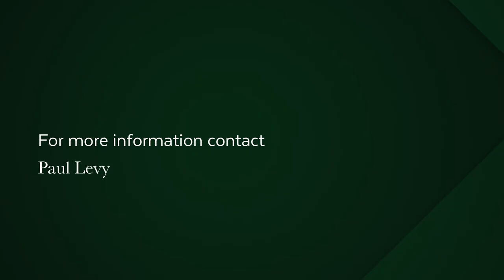2 Bedroom apartment for sale in Waterfront (Cape Town) | Pam Golding Properties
Newly listed. Asking Price is R13,999 million excl VAT = R16,094,250 incl VAT. No transfer duty payable. Large two bedroom contemporary apartment situated just above the water in one of the newer, most desirable buildings at the Waterfront. Work station area. Large modern kitchen with scullery. Open plan to the large dining and lounge areas which in turn lead onto an extra large open patio with fabulous canal views and vistas up and down the canal. Two bedrooms both luxuriously en suite. One bedroom faces the canal with direct patio access while the second bedroom is mountain facing  and also magnificently en suite.

Underfloor heating and air conditioning.  Ideal owner occupier unit or investor unit where short term rentals are permitted. Communal swimming pool alongside and a communal gym nearby. Surely one of the most secure, most central. Most well renowned estates in SA..